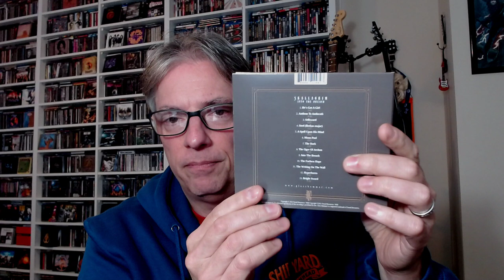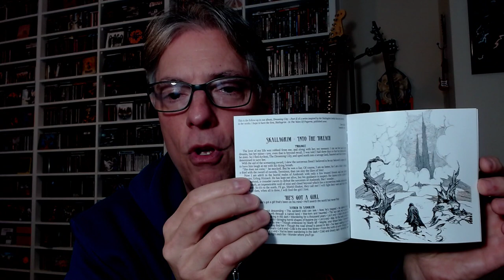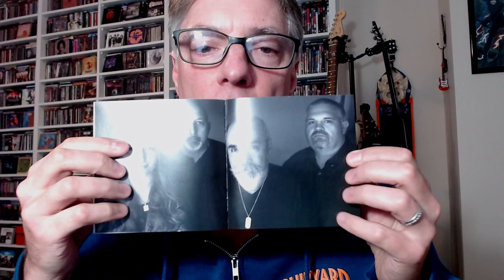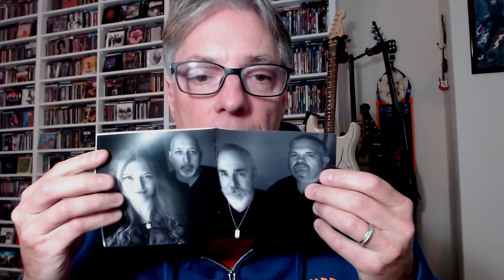Review: Glass Hammer 'Skallagrim-Into the Breach'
Join Pete Pardo for a review of the new album from veteran prog act Glass Hammer, 'Skallgrim-Into the Breach'.